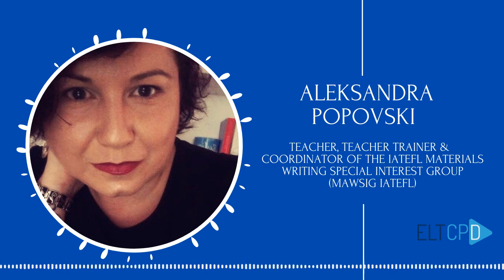How to Write Successful Teaching Materials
In this episode, we chat to teacher, teacher trainer and  Coordinator of the IATEFL Materials Writing Special Interest Group (MaWSIG IATEFL), Aleksandra Popovski.

We discuss different types of teaching materials and how teachers can create, personalise and deliver their own successful materials. Aleksandra shares her advice and top tips on how teachers can start writing their own materials, what types of activities learners might enjoy, and why it's essential for teachers to consider themselves as materials writers.